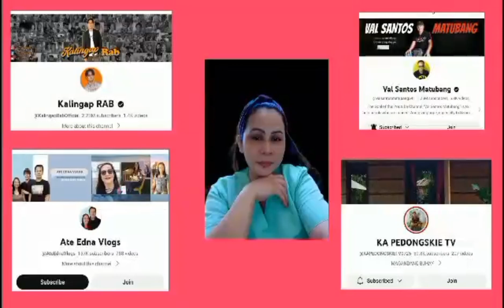HALA! RHEINA EDU JOMAR SHOW DOWN.